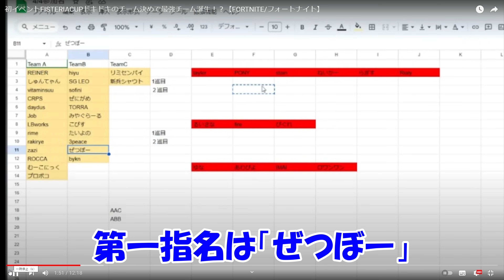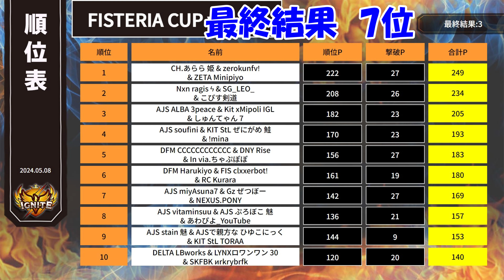【豪華メンツ】有名実況者やプロゲーマーが集まるドラフト大会に参戦した結果...【フォートナイト/Fortnite】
【NXS.PONY】

Ryzen9 5900X
RTX3080
メモリ64GB

DELL ALIENWARE AW2521H 24.5インチゲーミングモニター
(フルHD/IPS非光沢/1MS/360HZ/HDMIX2,DP/G-SYNC)

ロジク－ル　G733　LIGHTSPEED

コントロ－ラ－
デュアルセンスエッジ
背面割り当て 左 ジャンプ 右 モード切替

ドラフト大会　有名実況者　プロゲーマー